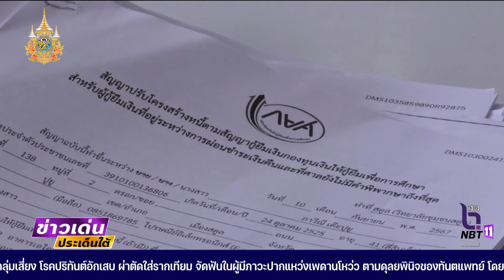สตูล.จัดงานมหกรรมแก้หนี้ สร้างวิถีแห่งความเป็นธรรม